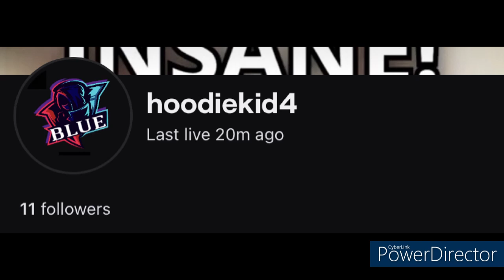Joining WSF In Roblox Hood Shootout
join the journey 1k  otw lets build a community  and

2022 chicago remastered,
2022 chicago remastered roblox,
500k chicago remastered roblox down,
roblox bedwars,
roblox live,
roblox story,
roblox is down again,
roblox tiktok,
roblox song,
roblox storytime,
roblox arsenal,
roblox adopt me,
roblox animation,
roblox avatar ideas,
roblox asmr,
roblox avatar,
roblox animation cool dad,
roblox anime fighters,
a roblox character,
roblox brookhaven 🏡rp,
roblox bloxburg,
roblox bully story,
roblox broken,
roblox brookhaven,
roblox be like,
roblox bypassed audios 2022,
b roblox song,
b roblox extension,
roblox b rebirth,
roblox b rebirth codes,
roblox b core,
roblox b rebirth how to defeat joshua,
roblox b.r.e.a.d,
roblox b core startup failure,
roblox codes,
roblox codes for music,
roblox cringe,
roblox clicker simulator,
roblox cheese escape,
roblox channel,
roblox christmas,
roblox creepypasta,
c roblox group,
c roblox face id,
c roblox id,
c roblox image,
roblox down again,
roblox down 2022,
roblox down again 2022,
roblox down february 19 2022,
roblox dunking simulator,
roblox down live,
id roblox,
id roblox songs,
id roblox codes,
id roblox music,
id roblox songs 2021,
id roblox 2022,
roblox edits,
roblox encanto,
roblox executor,
roblox event,
roblox error,
roblox encounters,
roblox exploit,
roblox evolution,
e roblox id,
e roblox id code,
e roblox gift card,
e roblox meme,
e roblox image id,
e roblox sound id,
roblox e girl,
roblox find the markers,
roblox funny moments,
roblox football,
roblox flamingo,
roblox fps unlocker,
roblox fortnite,
roblox fnaf,
roblox fnf,
f roblox popularmmos,
if roblox added voice chat,
if roblox,